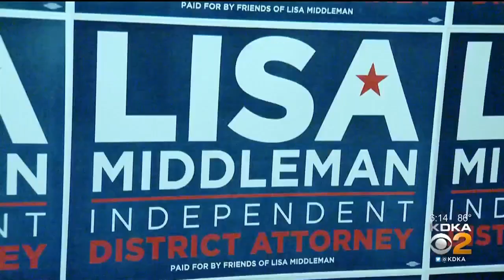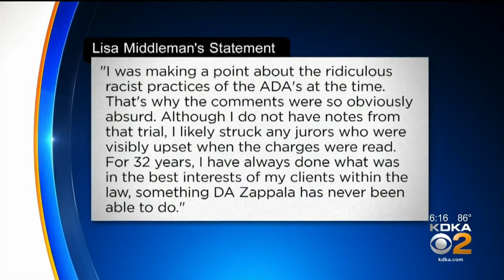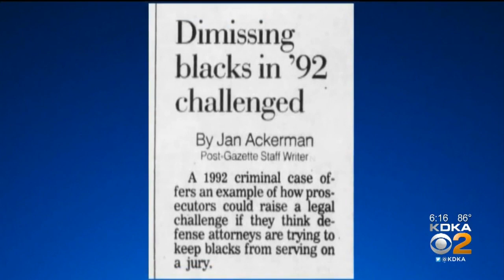District Attorney Election Controversy, Lisa Middleman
Some bizarre statements Lisa Middleman made in a case nearly three decades ago are now raising eyebrows during the elections; KDKA's Andy Sheehan reports.